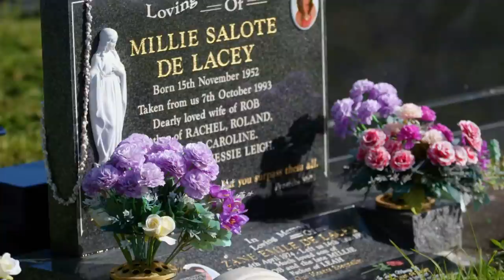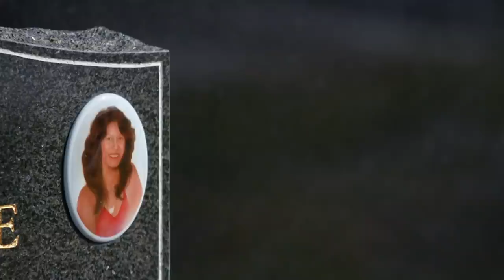Auckland Council admits failing family in graveyard stoush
The grass in the family plots in Manukau Memorial Gardens is much longer than in other parts of the cemetery, so Rob De Lacey’s been mowing the lawns that the council’s been neglecting.